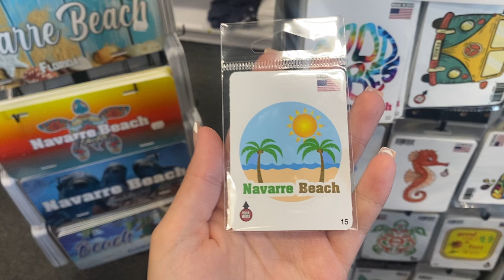BEACH DAY IN NAVARRE | SUMMER VACA | RIDING A JET SKI | Florida Vlog #5